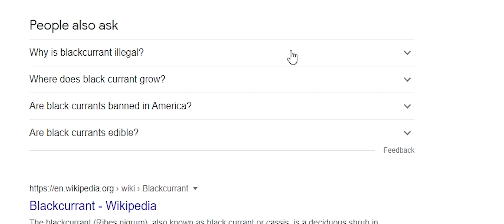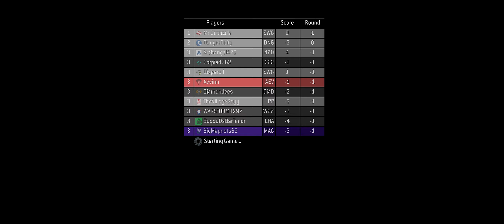Halo Custom Games | BETRAYED Again! (Banned Blackcurrant)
Who is SpartanWarGames.com?

The Spartan War Games Community is a place for people to organize Halo custom games. All Halo fans are welcome here! Players can organize custom objective based games such as grifball, oddball, king of the hill, ctf, infection, snipers, hunger games, duck hunt, halo, & Many More!. Forgers are welcome! We also have an official group Spartan Company our members are welcome to join if they don't have one.

⋘▬▬▬▬▬༺★Links:★༻▬▬▬▬▬⋙

⋘▬▬▬▬▬༺★Time Stamps:★༻▬▬▬▬▬⋙
00:00 - Intro
00:12 - First Game
04:35 - Join The Community
05:01 - Second Game
07:41 - Community Clips
08:41 - Third Game
12:57 - Outro
⋘▬▬▬▬▬༺★Time Stamps:★༻▬▬▬▬▬⋙